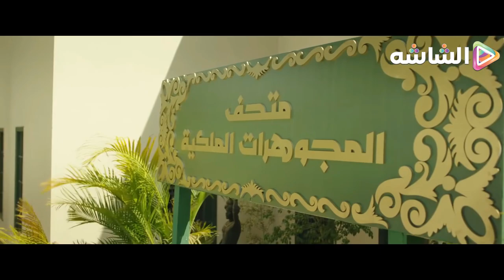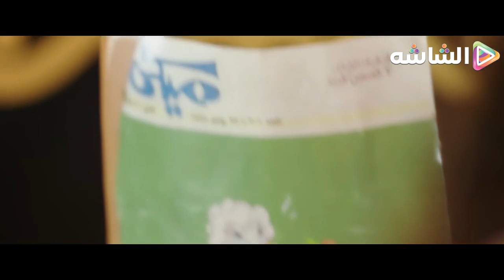تريند العيد | دنيا سمير غانم سلمت مصطفى خاطر للحكومة 😂🤣 – اتحداك مش هتبطل ضحك 😂🤣